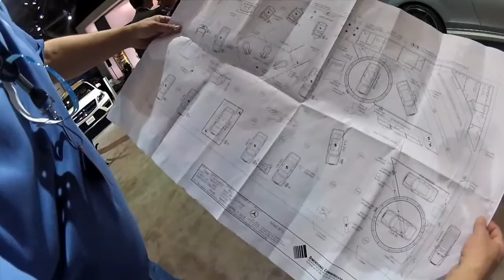Mercedes Benz at the 2013 New York International Auto Show